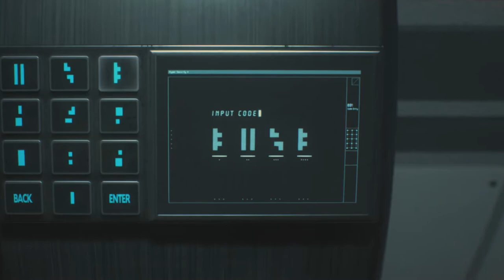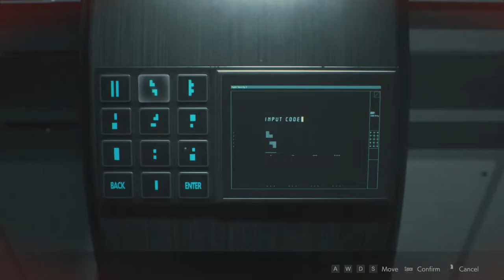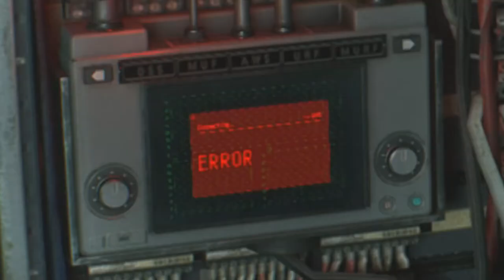Laboratorium | Resident Evil 2 (Leon 1st Scenario)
Gua maen Resident Evil 2 waktu itu masih ccd buat ngedit lmao.
Jadi. enjoy aja walkthrough yang ke-5 :p

Roundabout - Yes